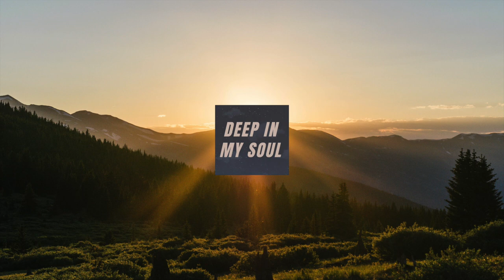Armonica & Dear Humans - Music + Me (Armonica Version) [Connected Frontline]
Armonica & Dear Humans - Music + Me (Armonica Version)

The only purpose of this YouTube Channel is to promote new and talented artist. The download quality of this content is NOT 320 Kbps so please take in consideration and buy the original artwork.

If the content is yours (Music and Picture) and you do not want it to be published here, please let me know via : and I will take it down ASAP!